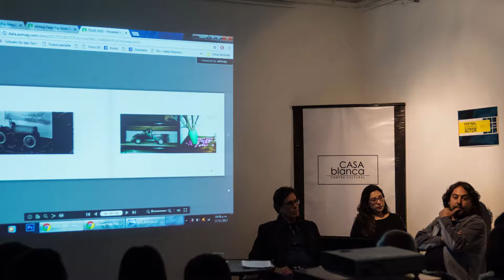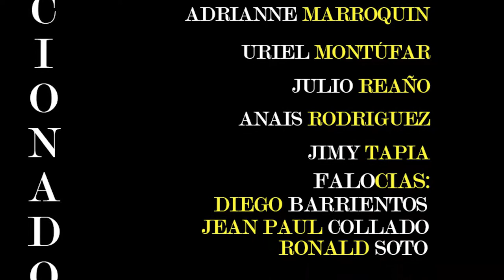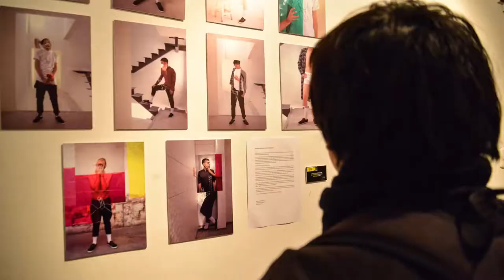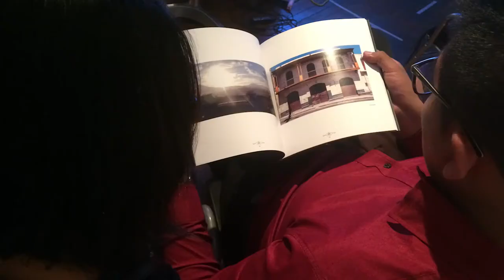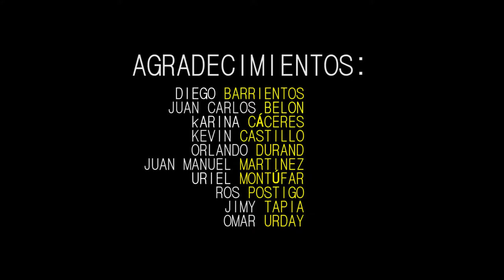FESTIVAL FOTOGRAFÍA DE AUTOR 2017 CASA BLANCA CENTRO CULTURAL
Casa Blanca Centro Cultural es un espacio que promueve e incentiva el arte. Tenemos como misión ser una institución de vanguardia y referente artístico del sur peruano, realizamos exposiciones, festivales, proyecciones, conversatorios, talleres, concursos así como un programa de residencia de artistas tanto nacionales como extranjeros. Todo esto con el fin de sembrar, cultivar y fomentar el arte en nuestra ciudad Arequipa.

En esta oportunidad presentamos “Festival Fotografía de AUTOR”. Definimos autor según la etimología del latín ´auctor´ que refiere al que hace brotar, surgir y crecer algo, se le propone como creador o fundador de una idea. Esta fue la base de nuestro festival, buscamos autores que con imágenes y un texto de sustento nos comuniquen una idea.

El equipo de Casa Blanca Centro Cultural y los Sponsor designaron un comisario y un jurado para la selección de los 50 participantes del festival Fotografía de Autor los cuales seleccionaron 13 trabajos acordes al tema planteado.

DIEGO BARRIENTOS
LUCCIA BEROLATTI
CHRISTIAN CÁCERES
EDSON CANAZA
JERO GONZALES
HEIDI HANNELORE
ADRIANNE MARROQUIN
URIEL MONTÚFAR
JULIO REAÑO
ANAIS RODRIGUEZ
JIMY TAPIA
FALOCIAS:
DIEGO BARRIENTOS
JEAN PAUL COLLADO
RONALD SOTO

El festival se realizó en las instalaciones de Casa Blanca Centro Cultural el 15 y 16 de diciembre del año 2017, en nuestras instalaciones Av. Siglo XX 148 A. En la ciudad de Arequipa Perú. Este festival conto con invitados especiales, talleres, conversatorios y workshops.

Conversatorio:
EXPERIENCIA & VIVENCIA
JUAN CARLOS BELON
JUAN MANUEL MARTÍNEZ
Moderadora: Ross Postigo

AUTORIA & ESTILO
CONRADO AGUILAR
DIEGO BARRIENTOS
KARINA CÁCERES
URIEL MONTÚFAR
OMAR URDAY

TALLERES:
Fotografía de Arquitectura
Omar Urday

El foto Libro
Ross Postigo
Jimy Tapia
Asociación tragaluz

Photo Walk Fotografía de Calle
Alonzo tejada

Del retrato a la fotografía de moda
Conrado Aguilar

Creando una editorial de moda
Orlando Durand

VERNISSAGE
BLANCA AGUILAR
AKAKAU CHOCOLATE ARTESANAL

Agradeciéndole a todos los que colaboraron para que se de este Festival.

Conrado Aguilar Pantigozo
Director
Casa Blanca Centro Cultural

Enero 2018